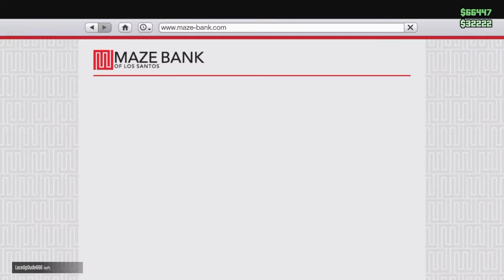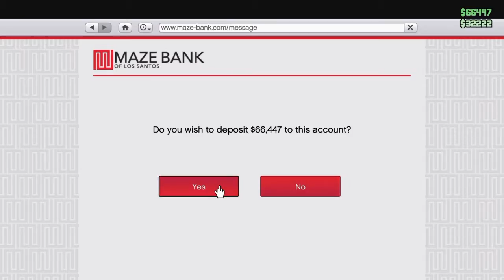Spooktober Series 3